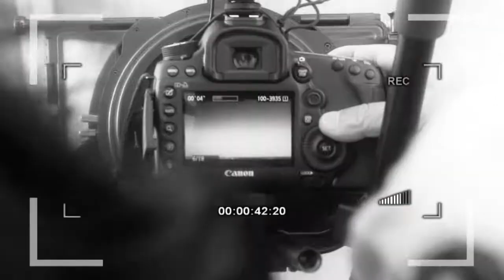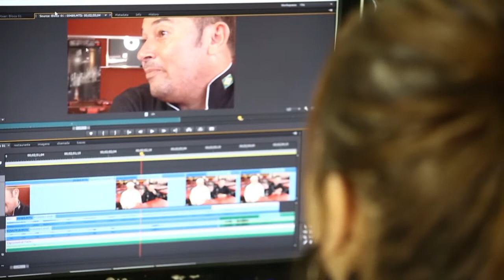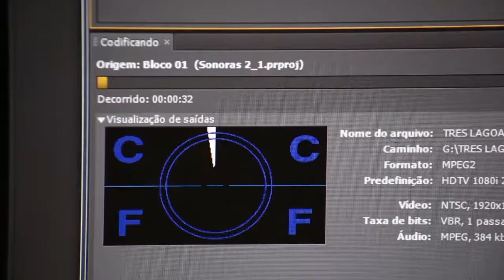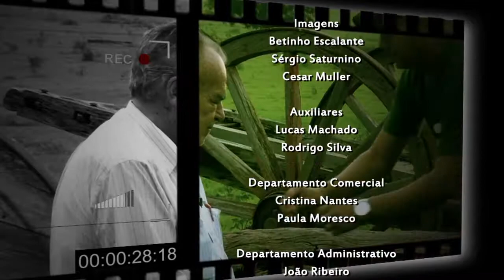SBT MS Rural - Making Off - Três Lagoas Capital Mundial da Celulose